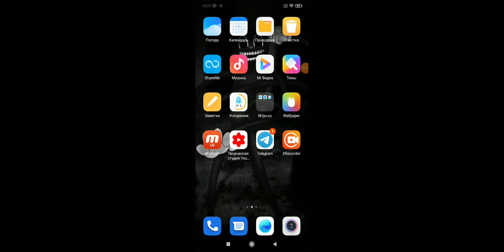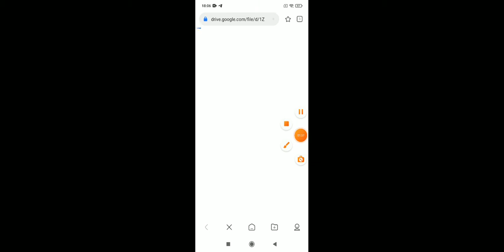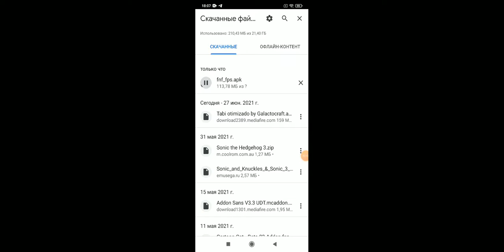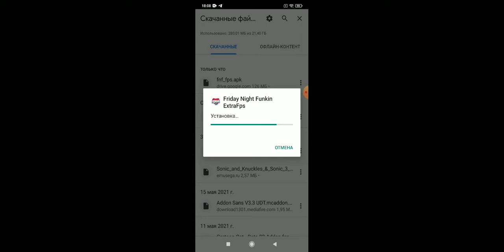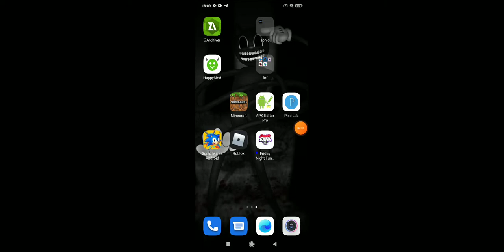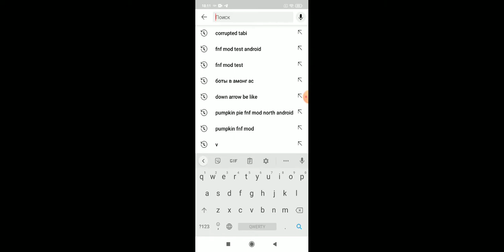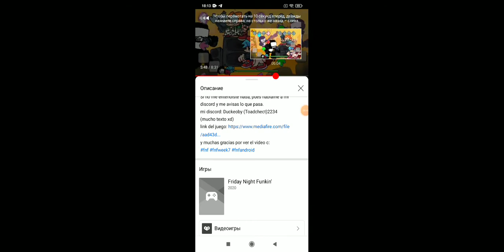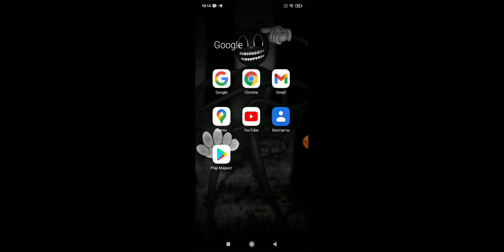как сделать так что fnf не вылетал